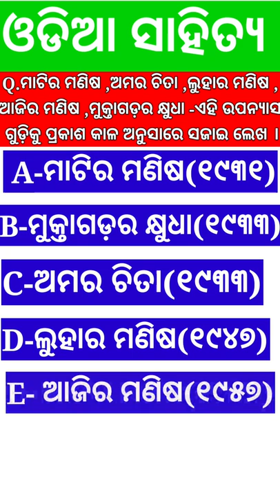ssb odia short video, kalandi charan panigrahi